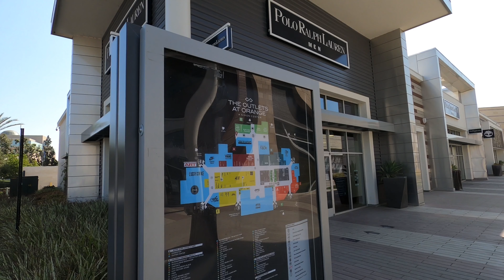The Outlets at Orange - Previous names Is The Block at Orange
The Outlets at Orange - Previous names: The Block at Orange
20 City Blvd W

The Outlets at Orange (former names The Block at Orange and The City Shopping Center) is an open-air outlet mall in the city of Orange, California in central Orange County developed by The Mills Corporation and now owned jointly by Simon Property Group (50%), and KanAm.

The City
From April 1970 to 1996, the site was home to an enclosed mall called The City Shopping Center, featuring anchor stores J. C. Penney and San Diego-based Walker Scott, which would in 1974 become a May Co. branch. It targeted middle income residents, office workers and visitors to nearby Disneyland. The City Shopping Center was the centerpiece of The City, an edge city mixed-use development; in or just outside the mall were two hotels, several office buildings, two movie theaters (City Center Theatres and UA the Movies), gym, three full-service restaurants and a pizzeria, Pepperoni square (owned by Larrys Pizza in Fullerton) which was sold and became Clubhouse Pizza: Sports and Games, a foreign currency exchange and a post office. The roads around the mall had "City" in their names because they were built as part of that complex.

Only two miles away, the small Santa Ana Fashion Square mall was renamed MainPlace/Santa Ana and vastly expanded, growing from one department store anchor (Bullock's) to three in September 1987 and business at The City started declining rapidly by the start of the 1990s.  May Company opened a new store at MainPlace in May 1991 and closed its store at The City in July of that year. JCPenney, The City's other major anchor, closed in February 1995. The mall was closed and demolished in late 1996.

Block at Orange
Mills purchased the site, originally considering converting the City mall to one of their Mills malls named "City Mills," but instead built an outdoor lifestyle center with outlets, restaurants, and entertainment facilities most likely because there was another Mills mall in Southern California (Ontario Mills) already under development. The center's old slogan was The Block at Orange... It Ain't Square. It was The Mills Corporation's first outdoor mall not to have the "Mills" name. The Block officially opened in November 1998.

Ron Jon Surf Shop closed in 2008 and was replaced by Neiman Marcus Last Call. Virgin Megastore, Hilo Hattie and Steve & Barry's closed in 2009. These anchors were replaced with Off Broadway Shoes, H&M, Thrill It Fun Center and Guitar Center. Borders closed in 2011 due to the chain's liquidation, and was replaced by Sports Authority, but Sports Authority at the mall was liquidated along with the rest of the company's stores starting May 18, 2016 due to Chapter 11 Bankruptcy. Furniture & Beyond briefly occupied the former Sports Authority space but closed less than a year later. The mall has one of the few remaining Vans Skate Parks in the country, as most of the other skateparks closed or were sold to another brand in the early 2000s.

Like other Mills properties, The Block at Orange was acquired by the Simon Property Group in 2007.

Outlets at Orange
In 2011, The Block at Orange was renamed The Outlets at Orange.[8]

The Outlets at Orange underwent two phases of expansion on the east side of the mall. The first phase included a new Nordstrom Rack store which was completed in 2013. The second phase was completed in 2016 which included five new stores such as Gap Factory Store, Polo Ralph Lauren, and Orange County's first Bloomingdale's Outlet. The second phase was supposed to bring 12 new stores but only 5 came because stores such as Bloomingdale's wanted larger spaces.

Outlets at Orange was, for a long time, the only outlet mall in Orange County with the next nearest outlet malls being Citadel Outlets in Commerce, 23 miles away near Central Los Angeles. The Outlets at San Clemente opened in 2015, and though nine miles further away than Citadel, provided more significant competition as it took away Orange's status as the only outlet mall in Orange County.

The former Virgin Megastore was featured in Borat where Borat attempts to kidnap Pamela Anderson.